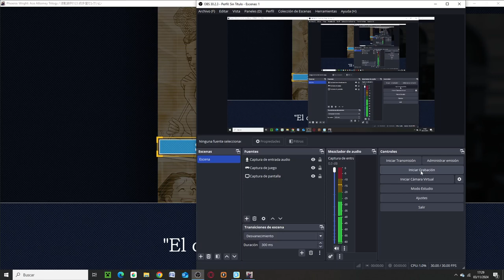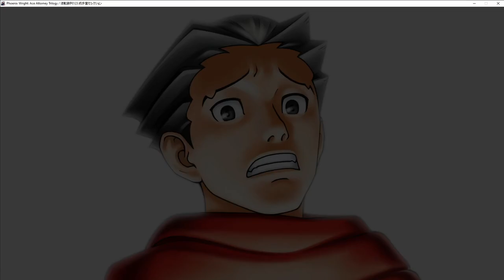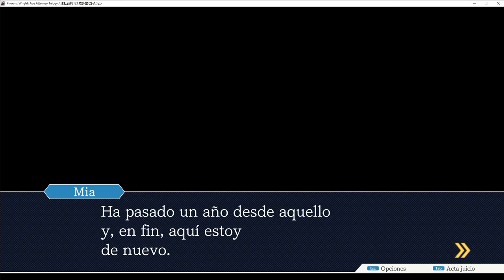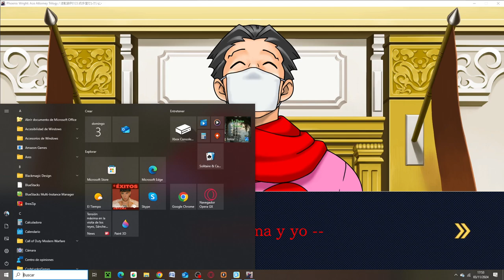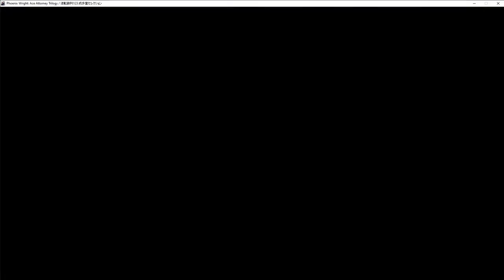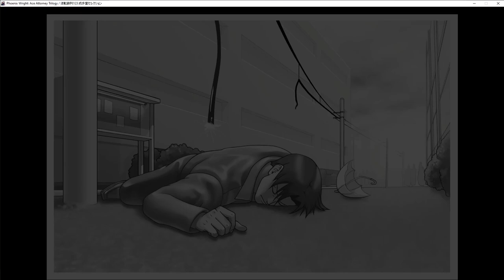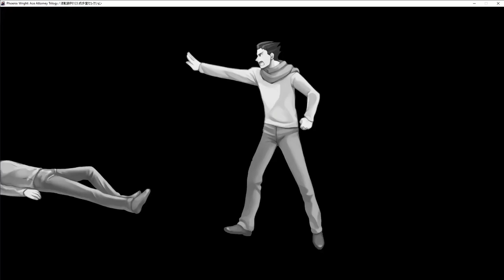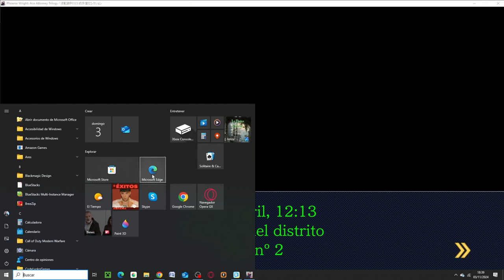Volviendo al Estrado || Phoenix Wright (Trials and Tribulations) #1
Libro Paisaje Errático de Amazon